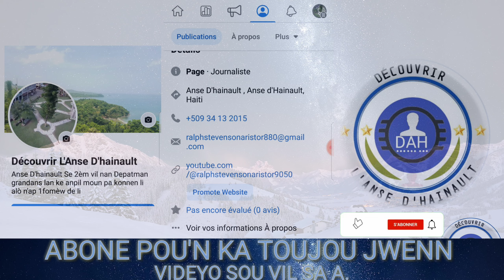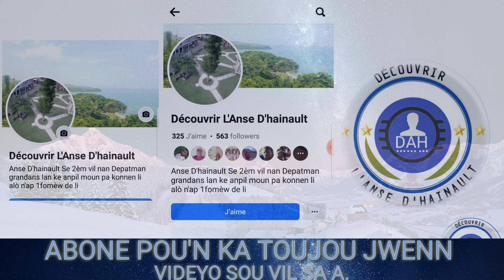entèvyo avek madam Charitable k'ap pale enpe de Hotel tara's la nan lokalite mandou , Anzdeno.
Byen ke moun ki an chèf hotel la pat la men li te ban kek ti detay de ( Hotel tara's ) nan Mandou Anzdeno.